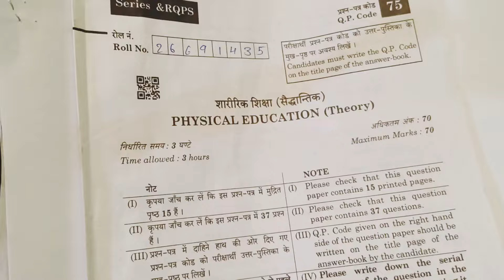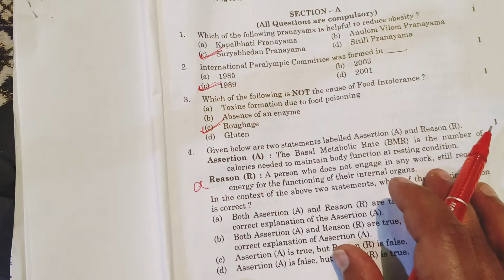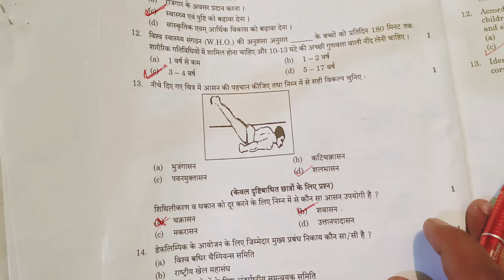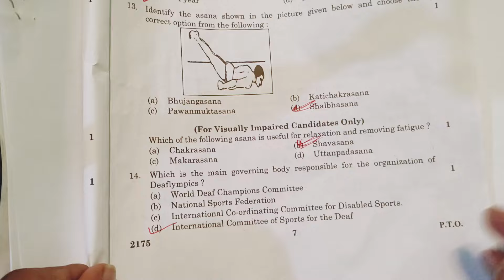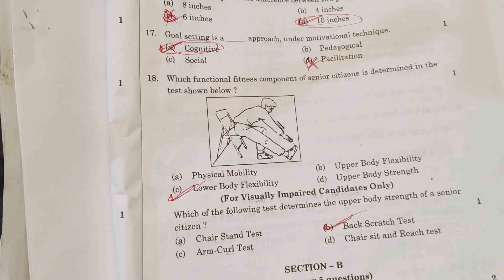cbse class 12 physical education set 4 answer key 2024 /class 12 physical education set 4 solution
cbse class 12 physical education set 4 paper 2024 /class 12 physical education set 4 answer key 2024
class 12 physical education set for answer key 2024
physical education set 4 question paper code 75 answer key 2024
CBSE class 12 physical education set 4 solution 2024
class 12 set 4 physical education answer key 2024
set 4 physical education solution class 12